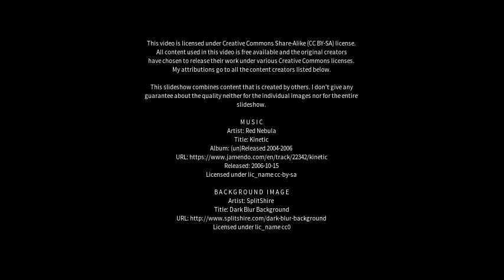Best places to visit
Best places to visit - Captainganj (India) Best places to visit - Slideshows from all over the world - City trips, nature pictures, etc.